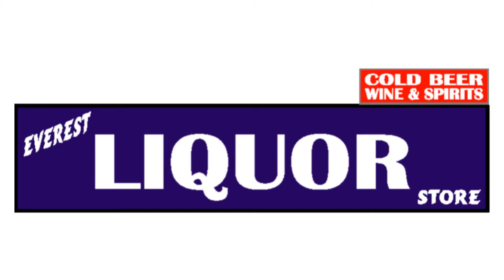Everest Liquor Store 05 May 2017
Everest Liquor Store